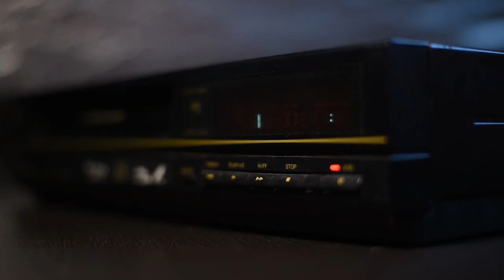Catalyst Summer Social 2022